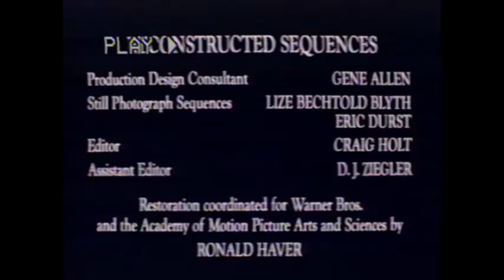VHS Closing #4 Closing to my 1988 VHS of A Star is Born Tape B